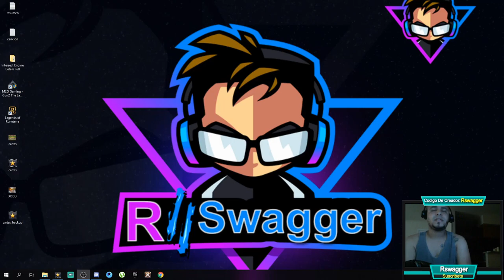💀COMO HACER HELLGATE 2v2 Y 5V5 🏹Albion Online Queen - Gameplay En Español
El Vídeo De Hoy Se Trata De  COMO  HACER HELLGATE 2v2 Y 5V5  😀👍😍